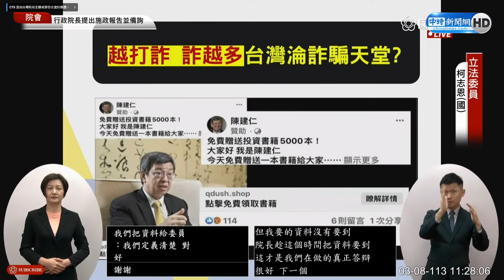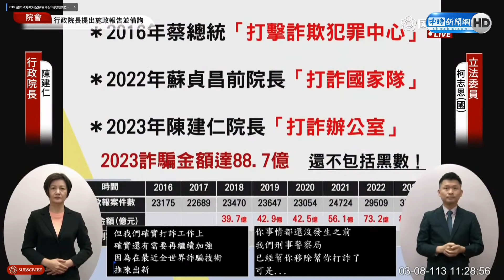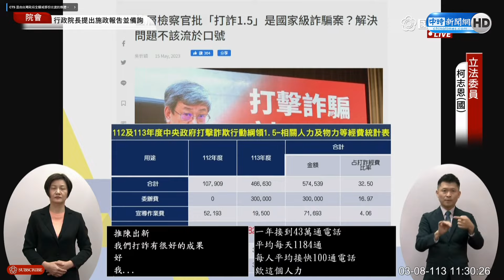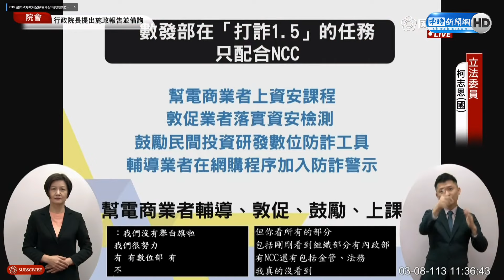點名唐鳳問打詐成效！陳建仁竟扯股票2萬點 笑問「不喜歡嗎」柯志恩傻眼怒轟